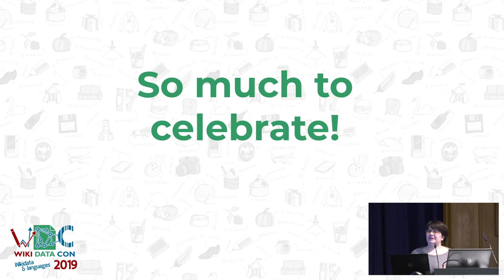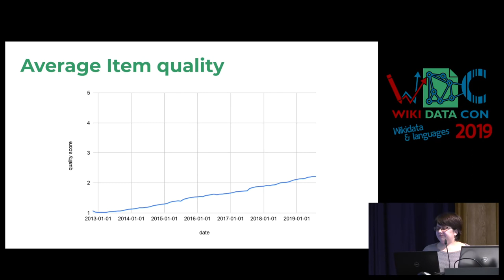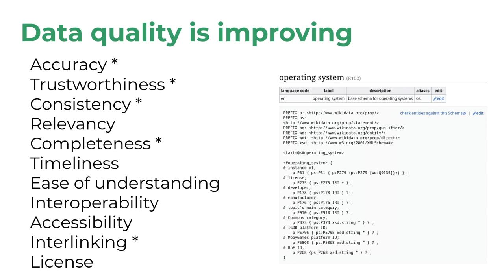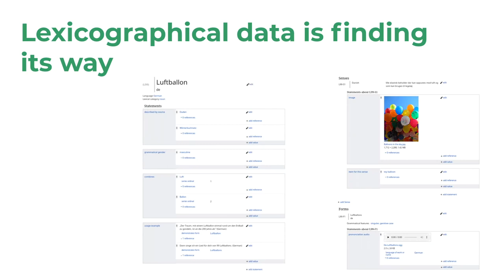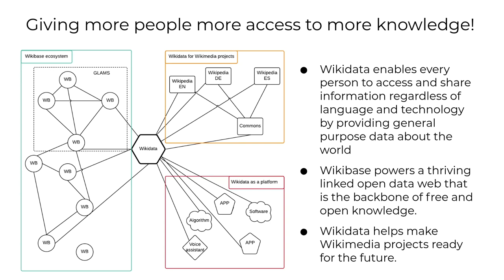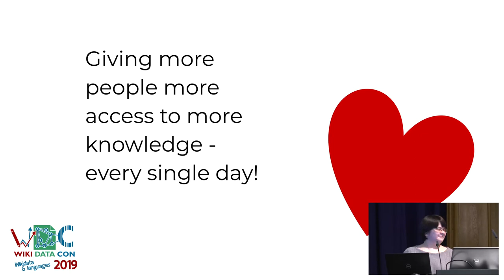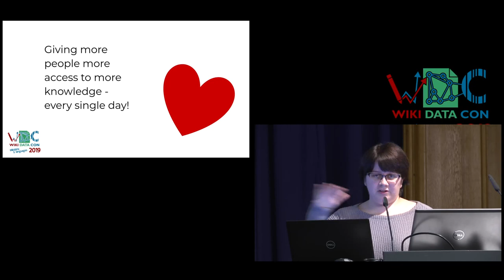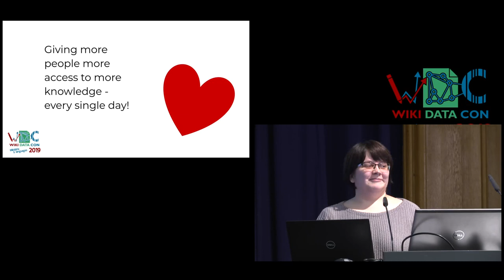WikidataCon 2019: Glimpse over Wikidata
Wikidata has become so big it's sometimes hard to apreciate what we've acomplished over the past year. Let's take a look together and see what has happened over the past year and how these changes shaped us.